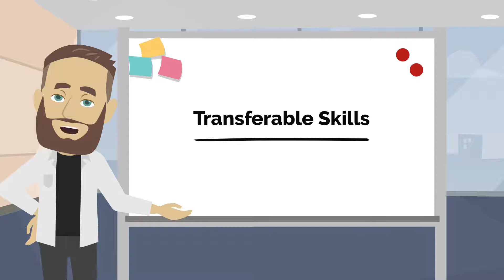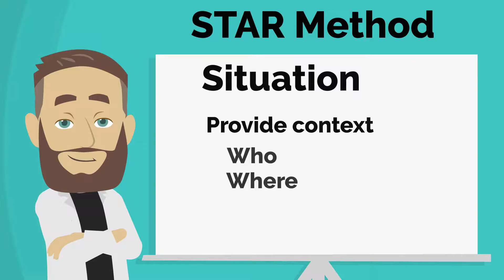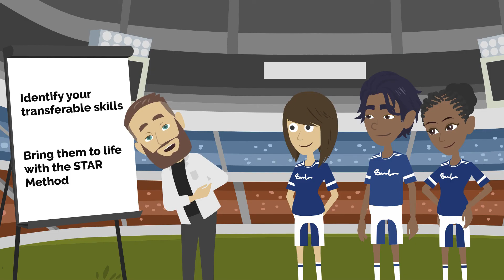Transferable Skills: An Introduction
What are "Transferable Skills"? They could be considered your “soft skills,” which I prefer to call your “life skills.” They are skills you’ve picked up along the way. Often, Transferable Skills are not properly articulated or even mentioned during the application and interview process, because they may have not been earned on the job, yet they are often relevant across a wide range of jobs and industries. Watch this video to learn a thing or two about identifying and articulating these valuable skills - so you can use them wisely during your job search!